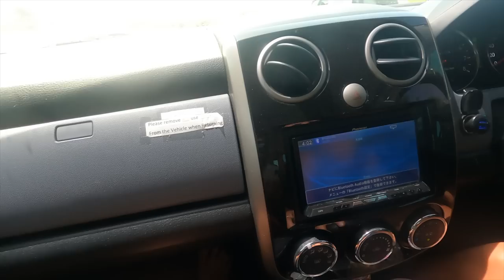Can she do it all?! Charters, Freediving competition, & Party Prep + personal update [ep 35]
This week I take on a LOT! We finish up two Samudra x Soul de La Mar Yoga + Freediving retreats which leads us into the Vertical Blue Freediving Competition. We had a lot of friends around, but were on a time crunch to provide fish (and the rest of the food) for the entire party! We speared about 16 fish in 3 days, wiped out entire grocery stores, and managed to get it all together. I have also learned a lot from this experience and gave a little update for my 2023 plans!
** codes for clothing/accessories I use are below **

Wish List:

Favorite Products:
Stream2Sea.com code: “laurenalanders”